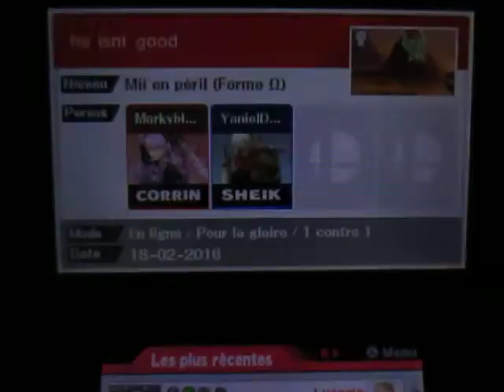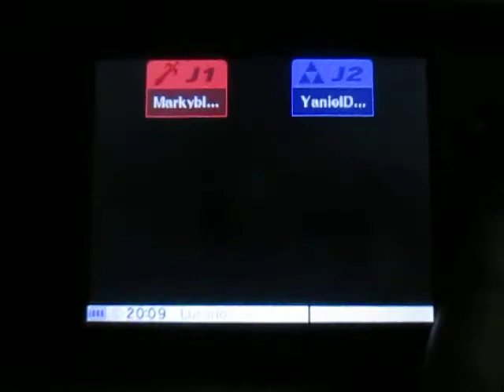SSB for 3DS - For Glory 1 vs 1 - Star Player: Sheik dominates but fails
Tout semble bien aller pour ce joueur de Sheik. Mais, un imprévu fait pencher la balance de l'autre sens.